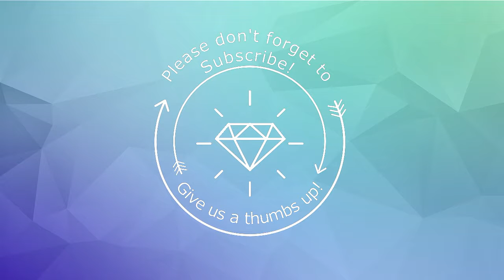Fun things to do in Central Florida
1.The Florida Aquarium

2. Living Water Boat Cruises
Open Monday through Saturday
8:00AM - 6:00PM

3. Fort Island Beach
16000 W. Port Island Beach
Crystal River, Fl

4 Honeymoon Island State Park
1 Causeway Blvd
Dunedin, FL

5 Transform Treasures
410 E Liberty St
Brooksville, FL

6. Homosassa Springs Wildlife State Park